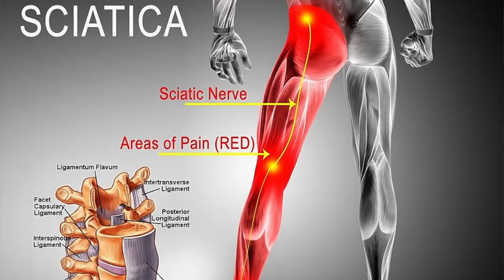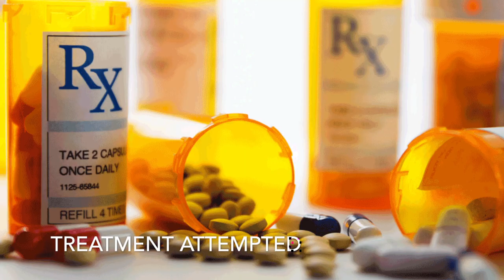SCIATICA Treatment - 2 Chiropractors go HEAD to HEAD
Brad flew all the way from Hawaii to get treated by Dr. Ace Thayer. He has Sciatica and Low Back Pain for 10 years that is driving him crazy. He has seen several specialist. Been to Kaiser countless times. Had Physical therapy. Tried different chiropractors. Even went to specialist Gonstead chiropractor all that couldn’t help him. Check out what can be done for this nice man when proper treatment is applied to the real cause of a persons pain. Oh he also suffered from lack of Sleep, Knee pain & Ankle pain. Please watch his story and see what can be achieved in just a couple of days.

00:00 Intro
00:26 Why are you here?
00:46 Gonstead Chiropractic Discussion
01:28 X-rays
02:12 Where is your pain?
02:29 Knee Pain
02:39 Different Treatments
02:57 Testing
04:19 1st Day Adjustment
05:45 1st Day Results
06:29 Before/After
07:38 Next Day Results
08:13 3rd Day Results
08:30 Regression Example
08:46 3rd Day Adjustment
09:20 5th Day Results
11:13 5th Day Adjustment
11:36 Sitting Pain Discussion
12:00 6th Day Results
12:26 1st ATLAS Adjustment
13:25 7th Day Results
17:17 7th/Last Day Adjustment
17:58 Before/After